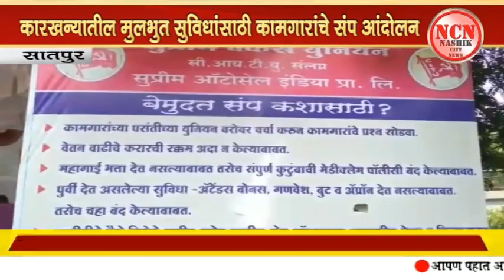सातपुर । कारखान्यातील मुलभुत सुविधांसाठी कामगारांचं संप आंदोलन.